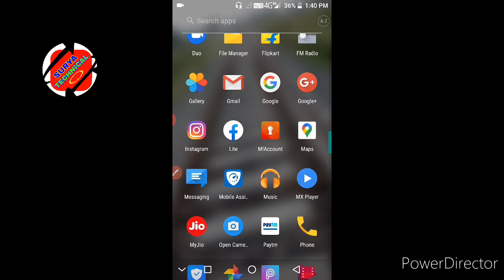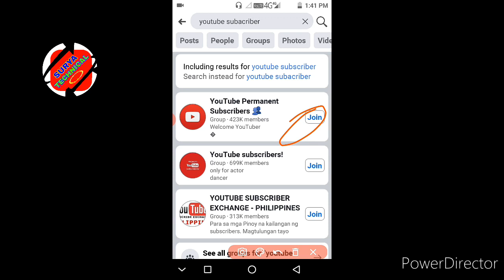फेसबुक से Subscribers कैसे बढा़ए , Live proof , Subscriber kaise badhaye , Facebook grow subscribers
This Video is made for Science & Technology purposes only copyright disclaimer under section 107 of the copyright act 1976 allowance is made for " fair use " for purposes such as criticism , comments , news , reporting .

&&&& SURYA - TECHNICAL ---

--- मेरा Instagram का लिंक निचे दि गयी है ---